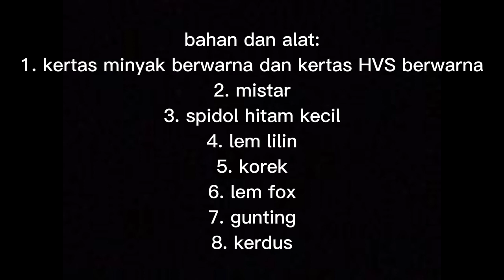Alat Permainan Edukatif " Balok Geometrik " oleh Arina Rahma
media pembelajaran mengembangkan kognitif pada anak usia dini 5-6 tahun melalui permainan balok geometrik